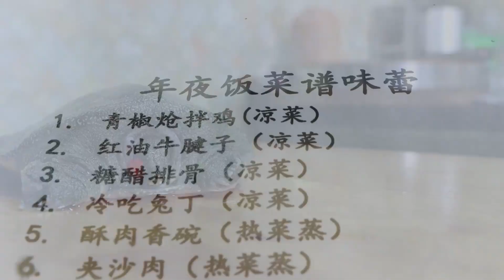甲鱼很多人只会炖汤，四川人都喜欢这样秘制，年夜饭抢着吃特美味【最美家常菜】